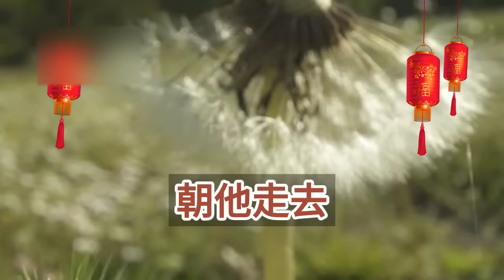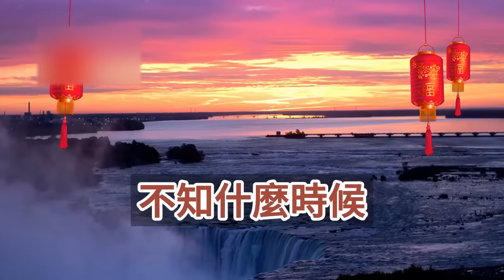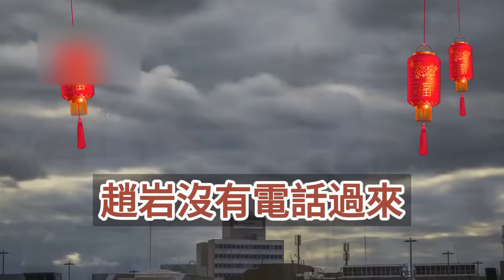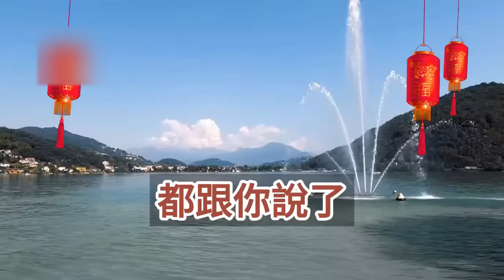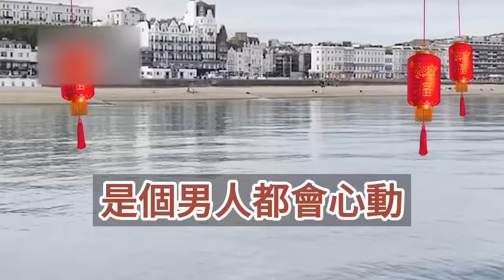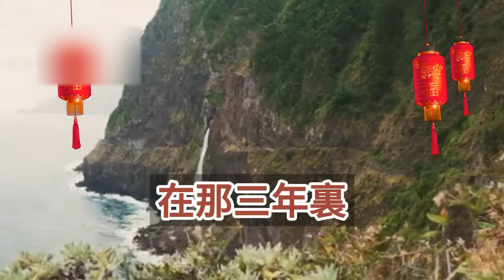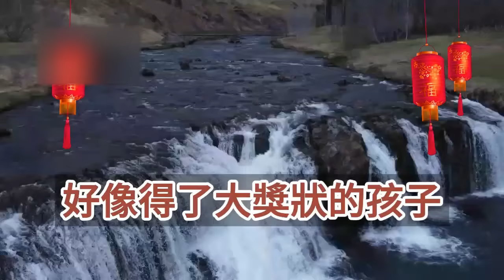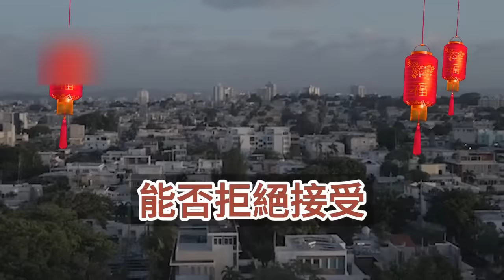（完結爽文）與前男友分手七年後他得了絕症，捧著玫瑰來找我複合，大冬天潑了他一杯冰水清醒清醒，他卻反手送我一千萬，嗯玫瑰帶走一千萬可以留下，我們是什麼時候走散了呢？情感